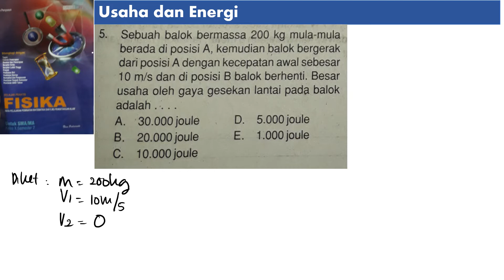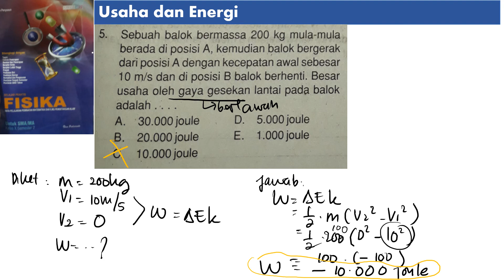USAHA PADA GAYA GESEK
sebuah balok bermassa 200 kg mula-mula berada pada posisi A, kemudian balok bergerak dari posisi A dengan kecepatan awal sebesar 10 m/s dan posisi B baok berhenti. besar usaha oleh gaya gesekan lanti pada balok adalah.